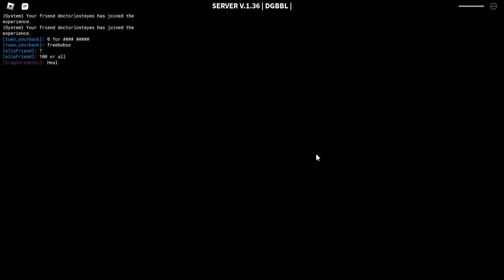the meme is come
yes we dead